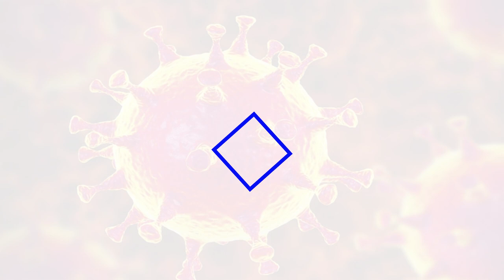ABIERTA INVESTIGACIÓN POLICIAL SOBRE LA CARAVANA DEL ALCALDE DE SANTIAGO DEL TEIDE